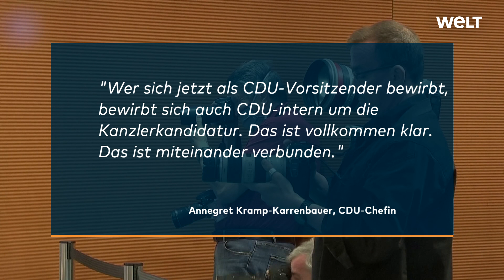CSU-CHEF MARKUS SÖDER: „Mein Platz ist hier in Bayern“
Die K-Frage bei der Union ist weiter offen. Frühestens im Dezember kann die CDU die Führungsfrage klären. Unterdessen hat CSU-Chef Markus Söder einem Umzug nach Berlin eine Absage erteilt.